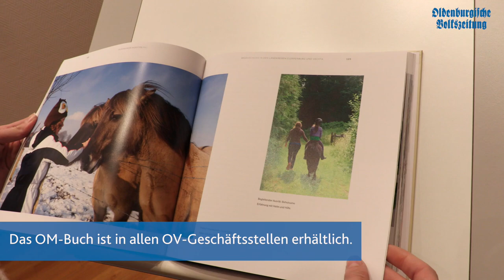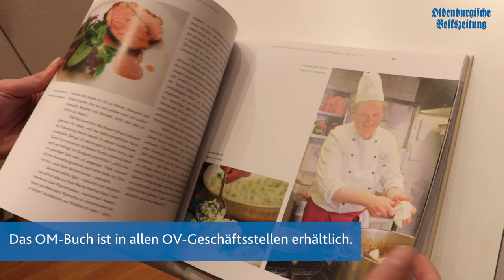OV-Wochenschau 09.11.17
In unserer Wochenschau fassen wir für euch ein paar aktuelle Meldungen zusammen und werfen einen Blick auf das kommende Wochenende.